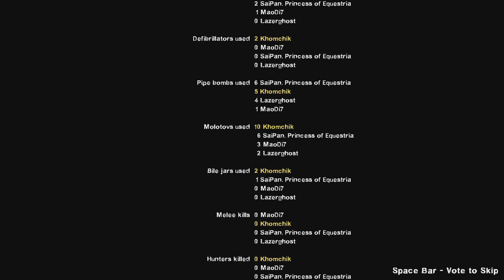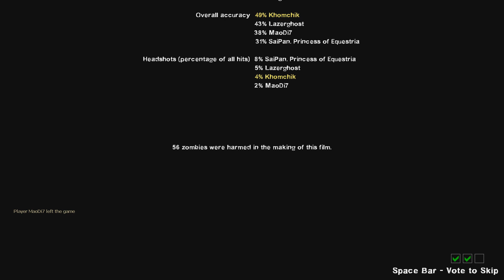Left 4 Dead 2 - Extreme Tanks (Death Toll)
SPITE MUTATION - All the tanks you've ran past and left behind have finally caught up to you, and they're mad. And there's lots of tanks. Like, way too many. Type "!killtanks" in chat to kill all tanks, if you would rather not wait for them to die at spots in which you'll survive anyways. Has two modes, Spite and Extreme Spite. Spite does not spawn tanks while you're in the saferoom, Extreme Spite does, good luck!